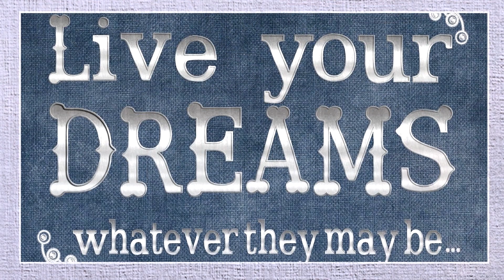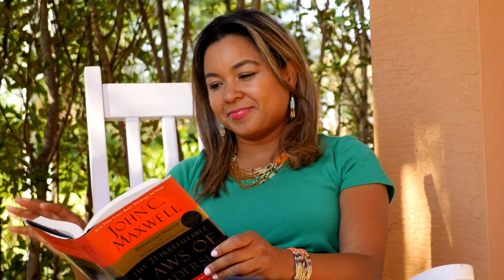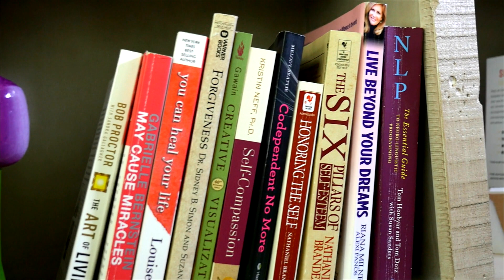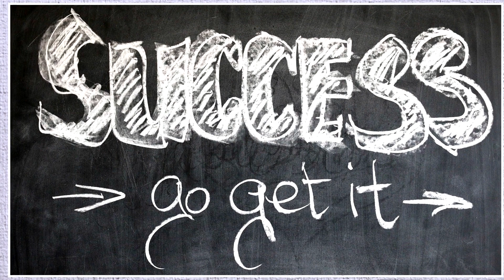Cornerstone Leadership Mastery is YOUnited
Brie interviews the Founder of Cornerstone Leadership Mastery, Yvonne Bramble and learns about how she helps others live their best lives personally and professionally.